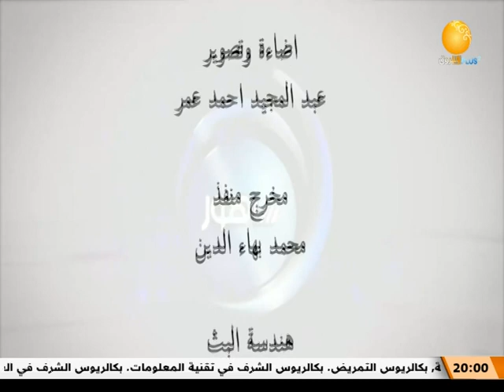الإحتفال بليلة بالاسراء والمعراج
الشروق_ الفضائية
Ashorooq Tv
ـــــــــــــــــــــــــــــــــــــــــــــــــــــــــــــ